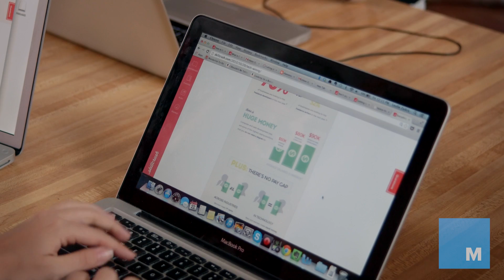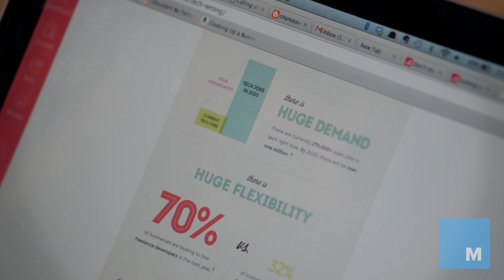Skillcrush Teaches You How to Code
Adda Birnir noticed a gender divide between a media company's business and technical side (read: men) versus the editorial side (read: women). She created online tech education platform Skillcrush to give women a way to learn marketable skills that could lead to steady jobs and relevant, satisfying work.

The five-year-old company teaches digital skills: We're talking about technical jargon, coding, building a website and understanding user experience. You do so by signing up for classes that are designed to be fun and done on your own time. But that wasn't always the format for Skillcrush.

"Our challenge is actually not convincing people that tech skills are really important," she says. "It's convincing people that getting tech skills is something that they can do."